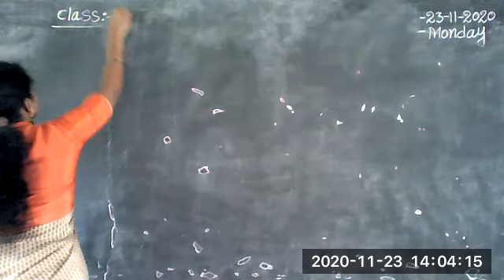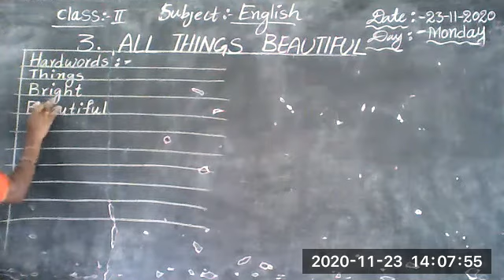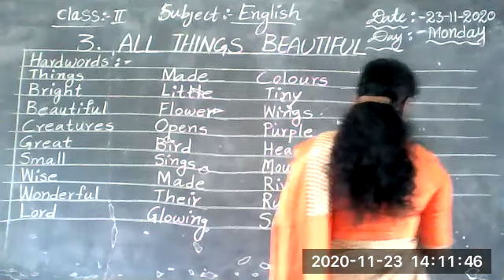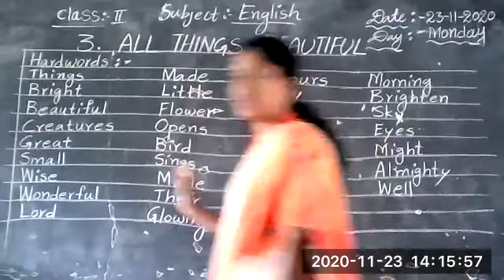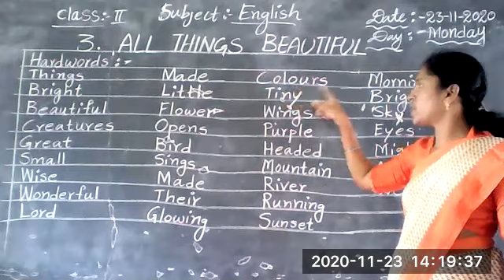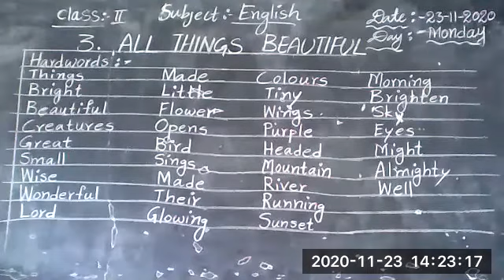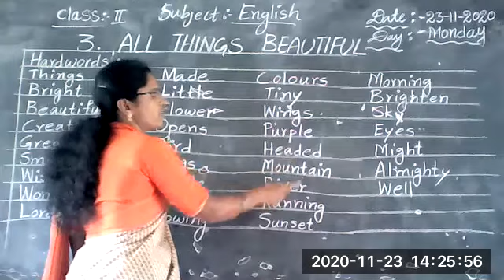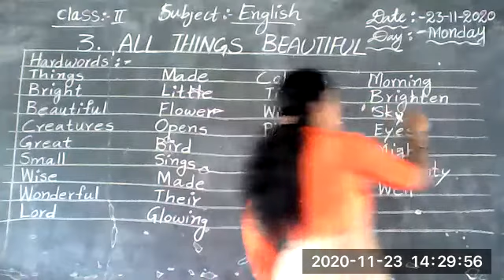II Class English (23.11.2020) From Vivekananda High School, Ramannapet